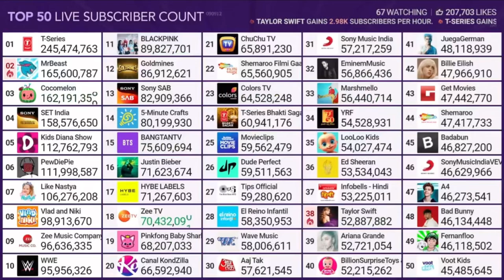Hits 166M Subscribers!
You CAN use these videos along as you credit me and who I credited in the description!